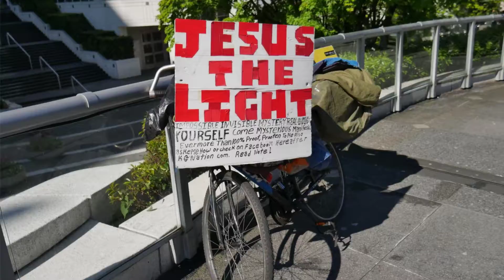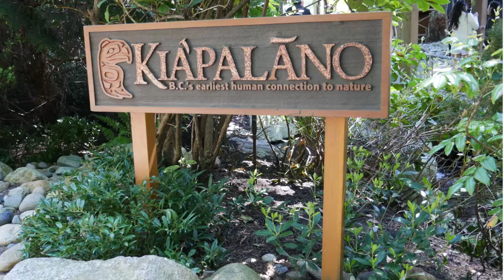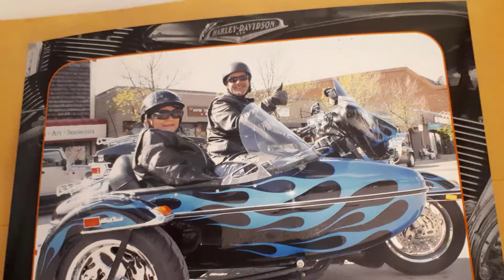Canadian Spring 2017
Our CANADIAN 2017 Spring Adventures.
A chain of breathtaking mountain peaks cuts through the heart of this land. Here, bright blue skies melt into glacial oceans, dramatic coastlines and unforgiving deserts hide some of the word's most famous urban centres such as Vancouver & Victoria we experienced the Canadian Rockies and more.

Special thanks to my wife's nephew Brendan who looked after us while we were on the Rocky Mountaineer...  Tour operator APT is highly recommended Thanks Cheryl!